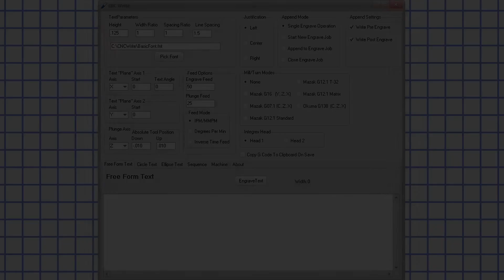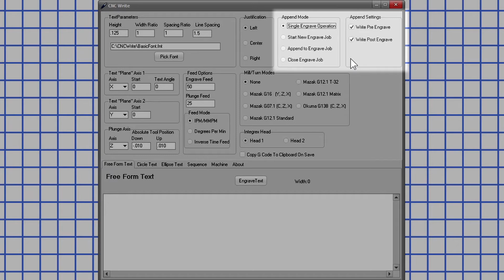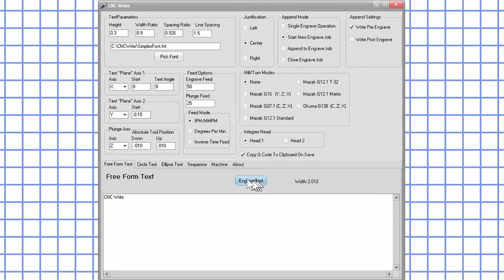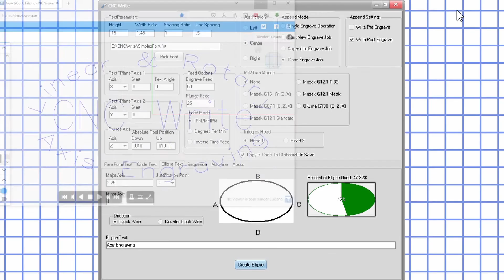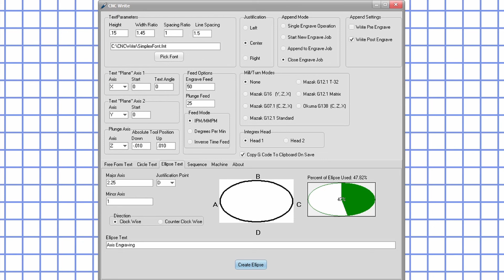CNC Write Append Modes and Settings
This video describes in detail the Append Modes and Settings.  It also gives a preview of the "Ellipse Text" tab.

Feel free to experiment with all of these settings by downloading CNC Write from the website linked below.  And using the website NCViewer.com to see what the output G-Code will do.